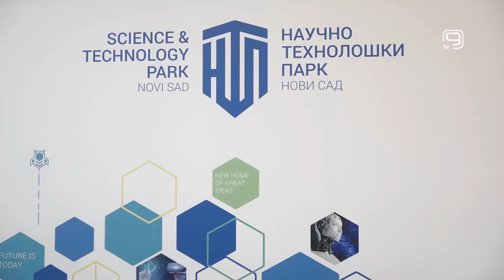TV KANAL 9, NOVI SAD: FORUM INDUSTRIJE I AKADEMIJE U NTP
U Naučno-tehnološkom parku u Novom Sadu počeo je Forum industrije i akademije „Pametna proizvodnja-rešenja za Industriju 5.0“.